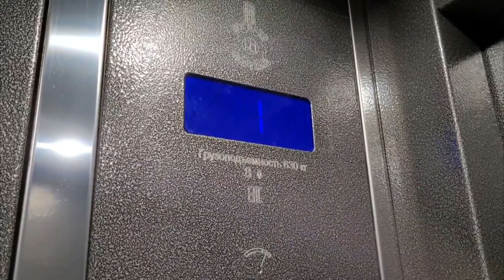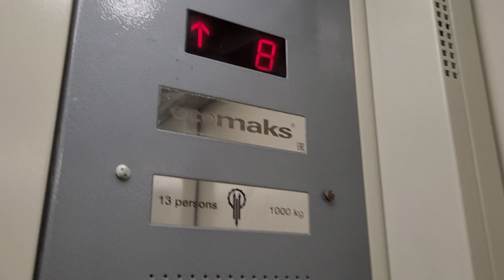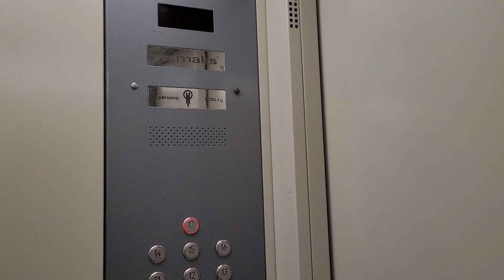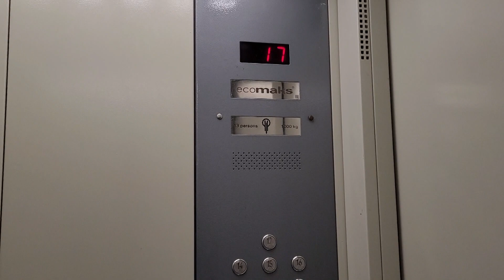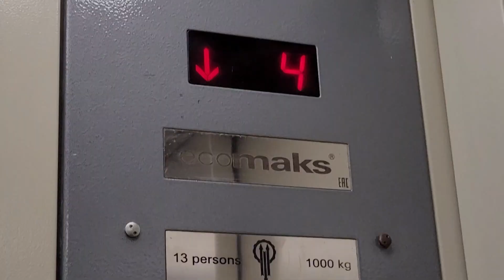🏠Новостройка! Лифты ЩЛЗ EcoMaks 2019 года // ул. Народного Ополчения, 9 (г. Красногорск)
📸Снято на SAMSUNG GALAXY S20 FE
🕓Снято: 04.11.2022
🔒Домофон: LASKOMEX
🔏Открылся ключом:
не открылся
🏆Оценка домофона: 9/10
⚡Лифт:
ЩЛЗ-2019, Щербинский-2019
Производитель: ЩЛЗ EcoMaks
Страна: Россия
Город: Щербинка
Год выпуска: 2019
Приказ: EcoMaks
Вызывник: ЩЛЗ
Кнопки: неизвесная модель
Табло: УЛ-11К32302
Двигатель: 13VTR
Скорость: 1 м/с
🏠О доме:
Год постройки - 2020
Этажей - 17 (+2)
Серия дома - индивидуальная
!Возможно через время тут появится консъерж, на 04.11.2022 конса пока нет!
🤔Мнение о доме:
Крутой ЖК, жалко лифты бюджетные. Фасад дома очень крутой, но всё равно уступает тому же ПИКу, хотя в этом фасаде есть что-то своё, как будто они сделали не так, как все...
🥇Оценка лифта:
Дизайн: 6/10 – не очень, белая коробка с отвратительным голубым приказом
Комфорт: 10/10 - для ЩЛЗ норм
Кнопки: 10/10 – ну это просто кайф.
Состояние: 10/10 – всё норм
Редкость: 10/10 – Редкий лифт для всех городов - их нет почти нигде
🥇Оценка дома:
Фасад: 10/10
Вид: 10/10
Двор: 0/10
Благоустройство: 2/10
Подъезд: 5/10
лифты моего города